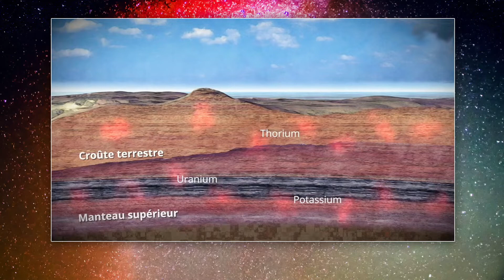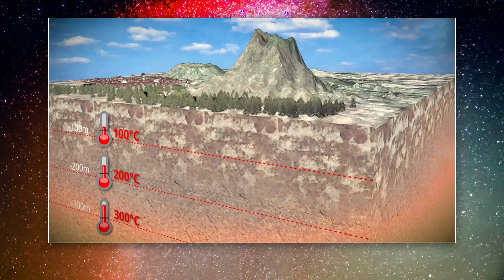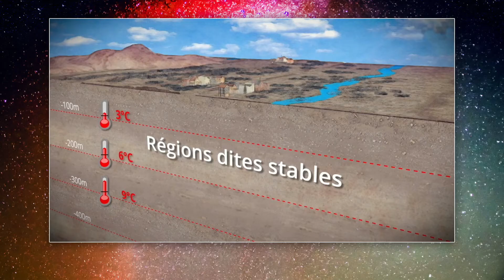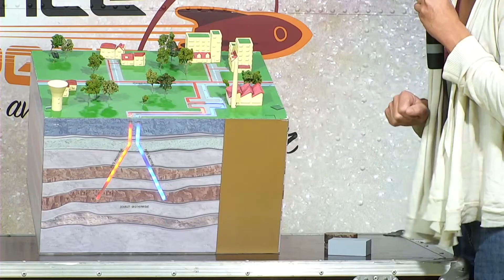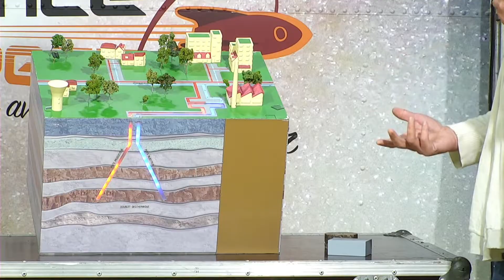Science en direct 2021 - Changer d’énergies : ça vous branche ?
Pour la 30e édition de la Fête de la science, "Science en direct" proposait  un rendez-vous quotidien, du 1er au 10 octobre 2021.

Dans l'émission du 1er octobre "Changer d’énergies : ça vous branche ?", Mariane Peter-Borie, géologue au BRGM, chef du projet DEEPEGS, unité géothermie et stockage d’énergies, parle du potentiel de la géothermie, plus particulièrement de la géothermie profonde pour la transition énergétique.

Elle évoque notamment le projet de forage profond qu’elle a coordonné en conditions extrêmes en Islande, où la température atteint 600°C à 4600 mètres de profondeur, et son intérêt (un forage dans un réservoir super chaud représente l’opportunité de produire au moins dix fois plus d’énergie qu’un forage d’exploitation présent aujourd’hui en contexte volcanique).

© L’Esprit Sorcier